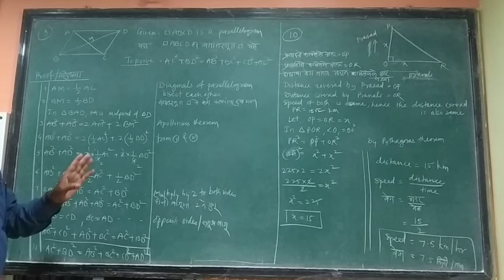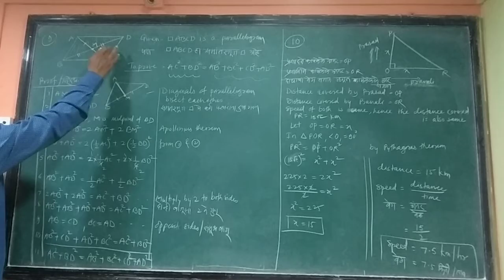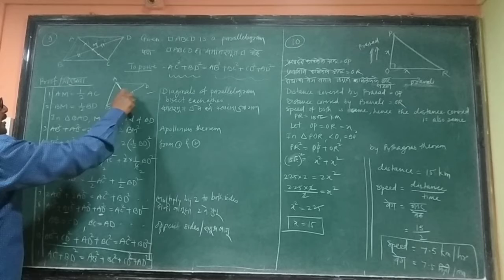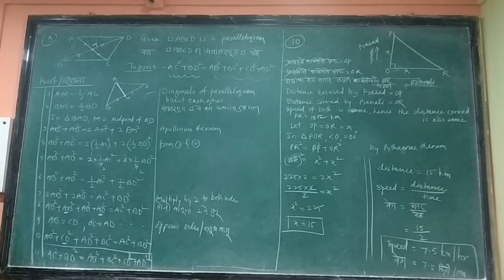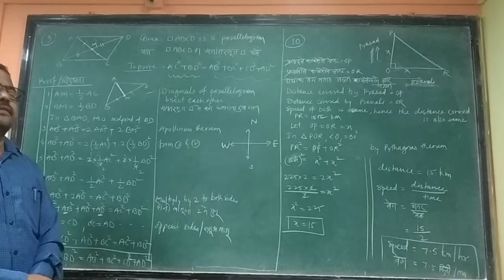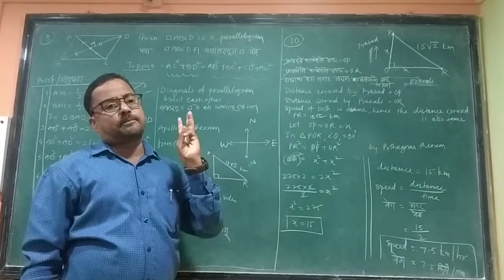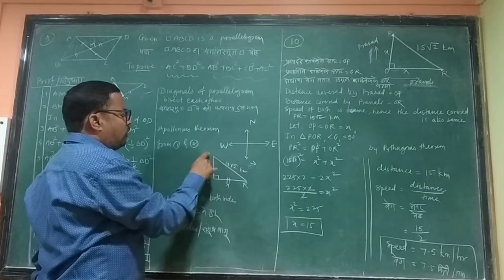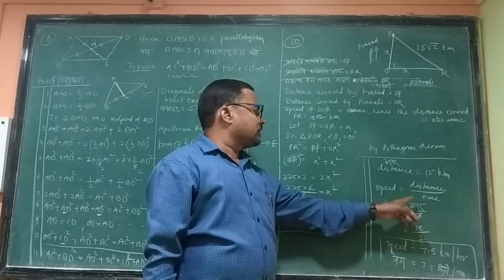Std-10th,Geometry, Lesson no-2, problem set-2